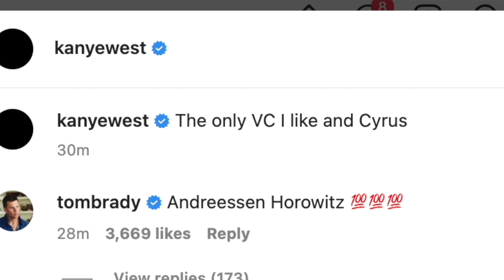Kanye West Posted WHAT!!!! (WHAT IS HAPPENING)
Kanye West takes to Instagram and posted a photo of some guy named Daniel and I THINK Kid Cudi.. could be wrong and it's messssssyyyyyy! | Ye posted about KUWTK star Kim Kardashian and their kids and it seems he wants to tell his truth about everything